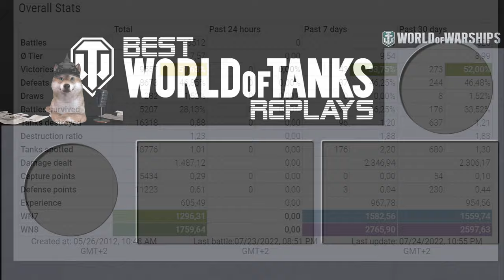EBR 105: LAST HOPE - 103 - World of Tanks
A variant of the Panhard EBR armored vehicle with more powerful armament. It featured improved suspension and the two-man GIAT TS 90 turret, upgraded to accommodate a 105 mm gun. The vehicle never saw mass production, nor entered service.

Battle Stats:
_mojey_ [CEZAM]
Panhard EBR 105
Map Highway
Damage: 6092
Frags: 10
Blocked damage: 1
Assist damage: 1654

Medals: 11
Master, Spotter, Bruiser, Duelist, Fire for Effect, Dumitru, Kolobanov´s, Pool´s, Defender, High Caliber, Warrior,